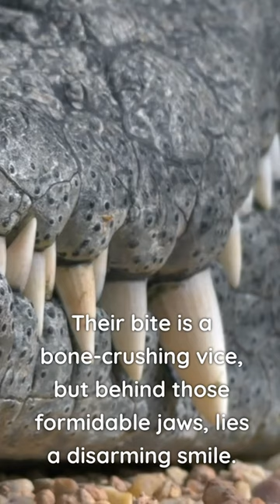Dive into the Heart-Pounding World of Alligators!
Let's take a closer look at alligators. They aren't just fearsome predators, they're incredible survivors of Earth's history!